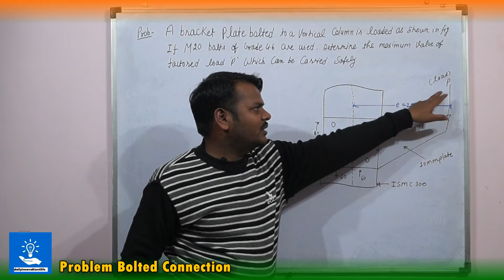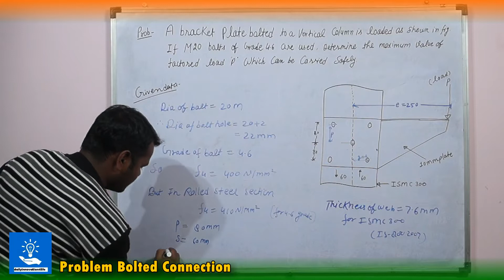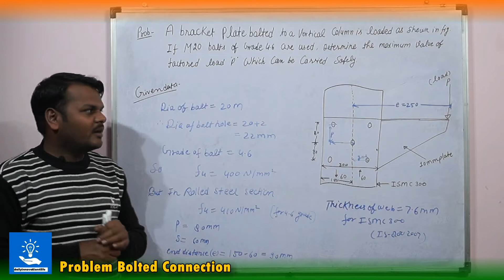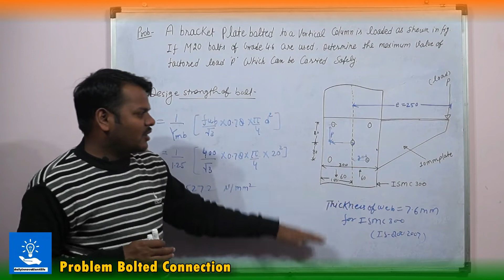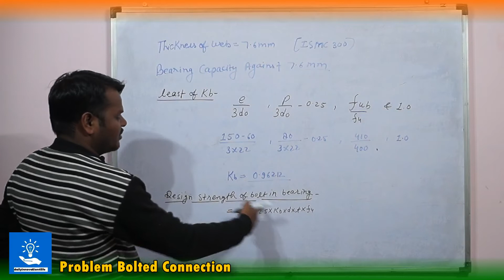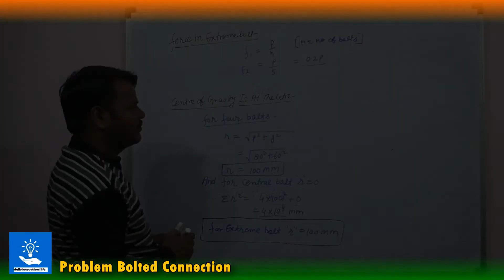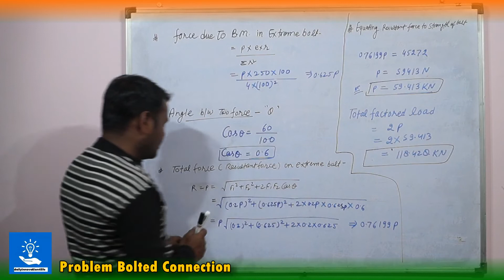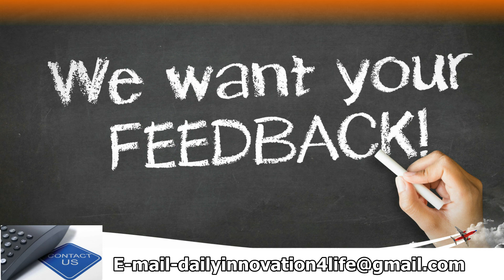Problem Bolted Connection in Hindi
In this 24nd Video of, of Steel Structure Design we have discussed A problem on Types of Bolted Connection Used in Steel Connection while construction of any Steel Structure we hope this will help you to understand more about the subject.
Namesty